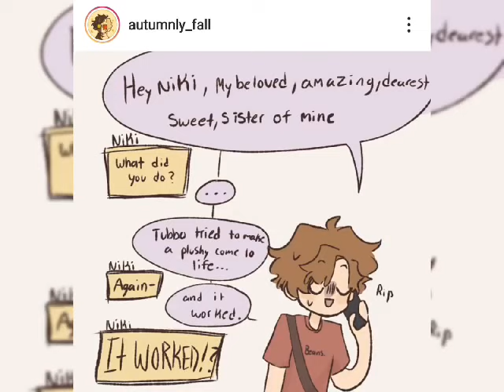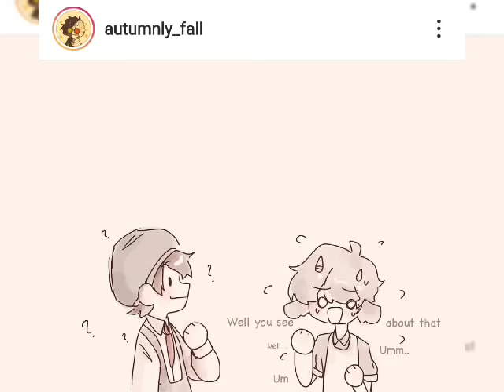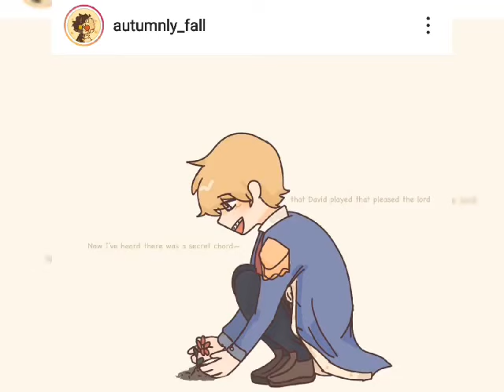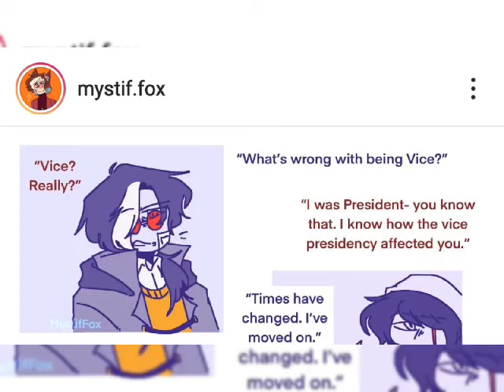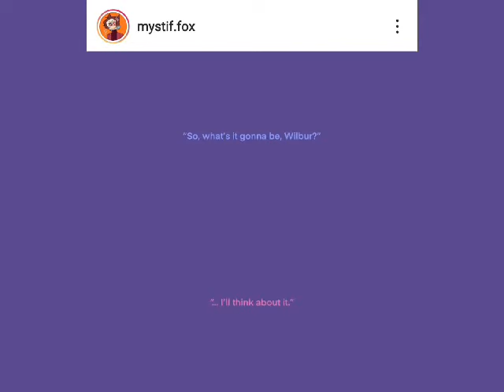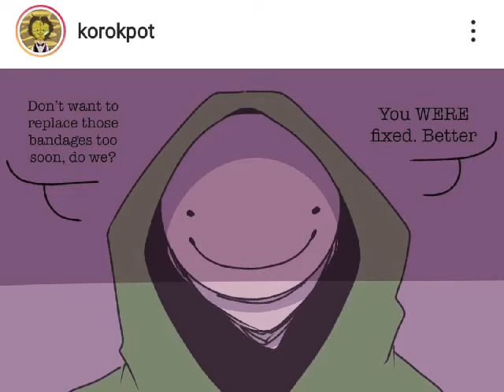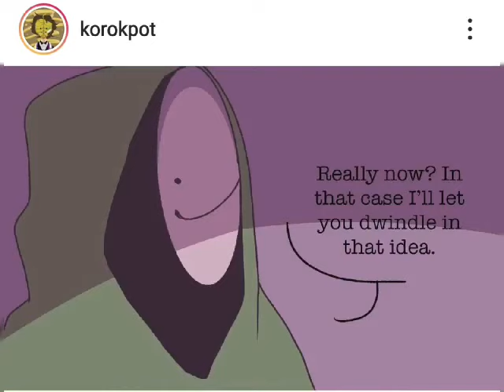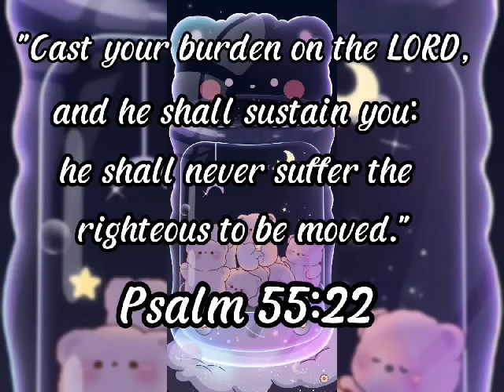dream smp comic dub #174 ft, Tommyinnit, tubbo, ranboo and more videos